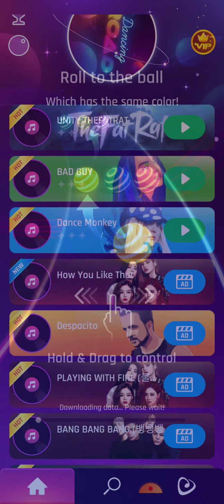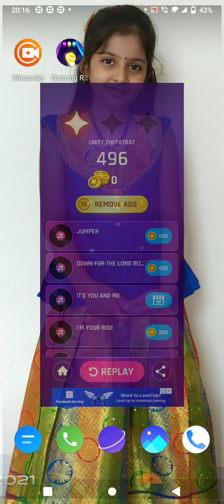my first video and game play